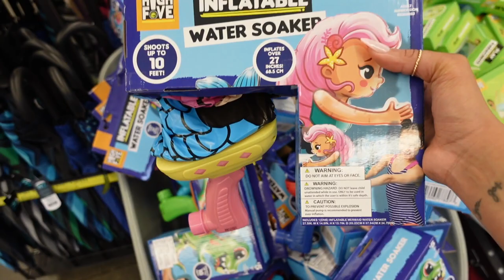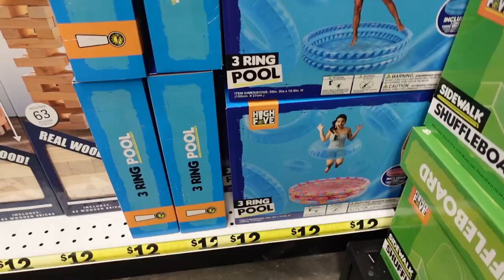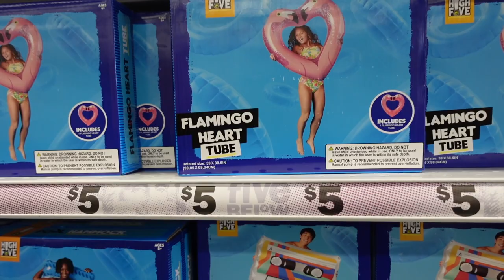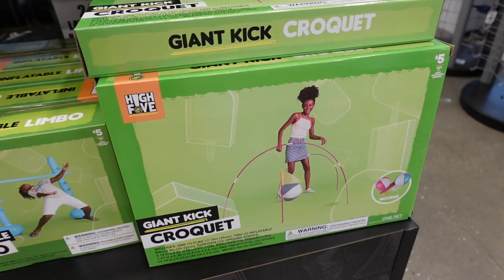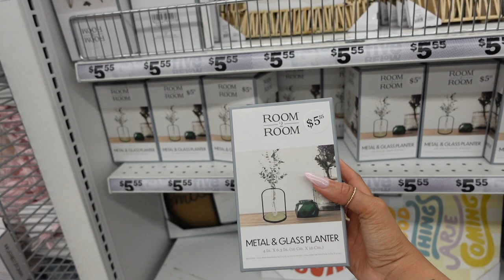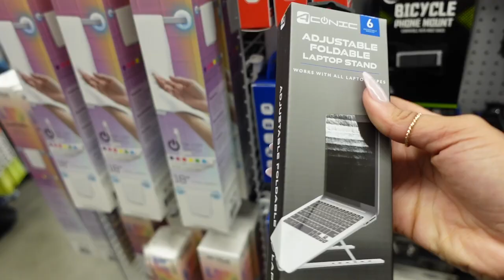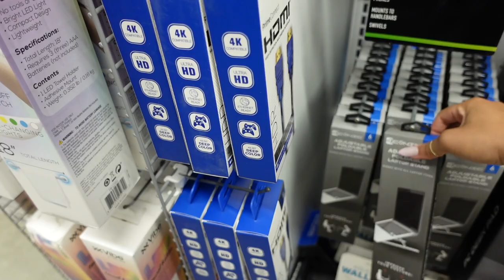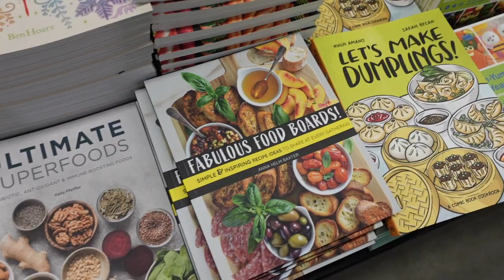FIVE BELOW * BROWSE WITH ME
Hey Loves,
I hope you guys enjoy this vlog of browsing what is in FIVE BELOW.
 I haven't been in the store in forever ! When I tell you, they have some great finds.. Let's just say I will be bacckk!